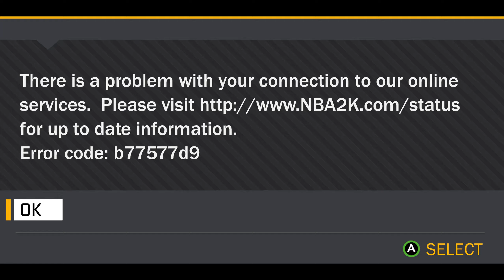I Remade SQUID GAMES on NBA 2K22...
I Remade SQUID GAMES on NBA 2K22... without the killing, we family friendly out here.